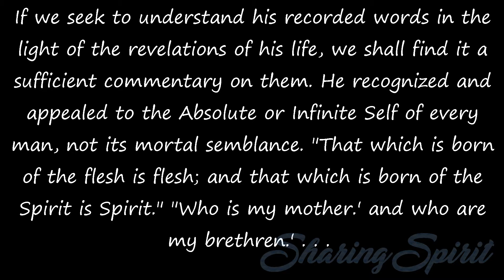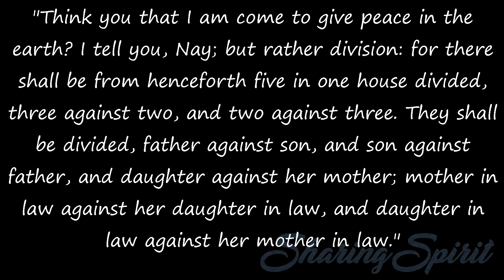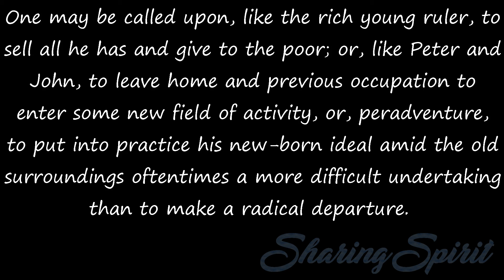59/115 SPIRITUAL CONSCIOUSNESS By FRANK H. SPRAGUE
But although we have no clear or complete account of the verbal teaching of Jesus, even the meager, fragmentary outline of his public career, given in the four Gospels, furnishes unquestionable testimony regarding the spiritual aspect of his life; on that point the story leaves little to be desired.

If we seek to understand his recorded words in the light of the revelations of his life, we shall find it a sufficient commentary on them. He recognized and appealed to the Absolute or Infinite Self of every man, not its mortal semblance. "That which is born of the flesh is flesh; and that which is born of the Spirit is Spirit." "Who is my mother.' and who are my brethren.' . . .
Whosoever shall do the will of my Father which is in heaven, he is my brother, and sister, and mother." "Be not afraid of them which kill the body, and after that have no more that they can do." "Blessed are ye when men shall reproach you, and persecute you, and say all manner of evil against you falsely for my sake."

The man who accepts this standpoint will feel the necessity of forming other associations. Former things will gradually pass away, and all things will become new. New ideals often demand different surroundings for their realization; in time, new ways of thinking are certain to create a new environment.

The feverish scramble for "things that perish," will give way to simpler and less artificial methods of living. Such changes may be very radical, and involve a complete transformation of industrial, social, political, and religious relations; yet without a disposition to accept the necessary conditions, one cannot "enter the kingdom of heaven."

"Think you that I am come to give peace in the earth? I tell you, Nay; but rather division: for there shall be from henceforth five in one house divided, three against two, and two against three. They shall be divided, father against son, and son against father, and daughter against her mother; mother in law against her daughter in law, and daughter in law against her mother in law."

"I come not to send peace, but a sword." "He that loveth father or mother more than me, is not worthy of me: . . . and he that doth not take his cross and follow after me, is not worthy of me." "Leave the dead to bury their own dead." "If thy right hand offend thee, cut it off."

One may be called upon, like the rich young ruler, to sell all he has and give to the poor; or, like Peter and John, to leave home and previous occupation to enter some new field of activity, or, peradventure, to put into practice his new-born ideal amid the old surroundings oftentimes a more difficult undertaking than to make a radical departure.

But, however gradual may be the change in outward conditions that results from accepting this viewpoint, a new inner world comes at once into being, and grows each day more real with the increase of one's spiritual vision.